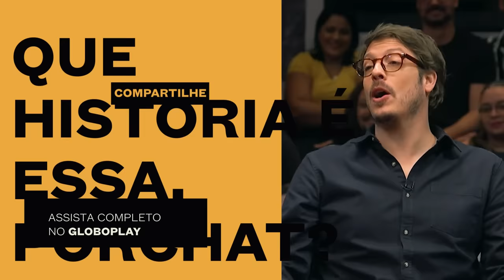Ana Carolina Raimundi fez BARGANHA com o além e passou sufoco 😅 | Que História É Essa, Porchat?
A Ana Carolina Raimundi estava passando por uma fase difícil e decidiu que uma VIDENTE seria a solução para os seus problemas 👀 Ela bem que tentou negociar, mas o além cobrou o pix cedo demais 😂